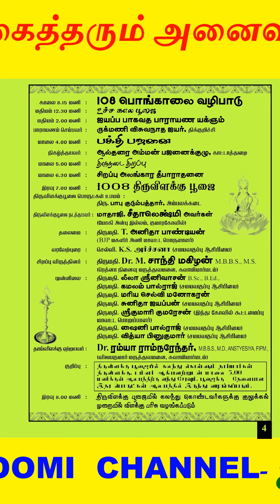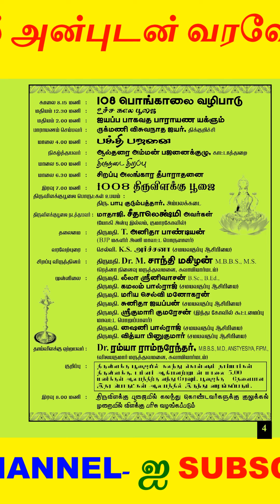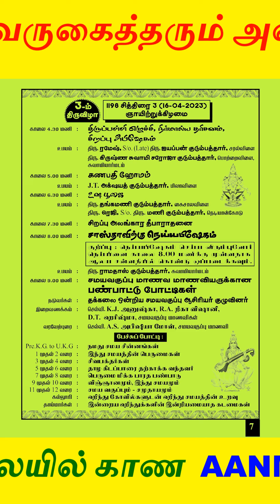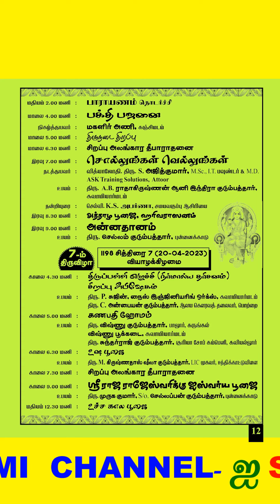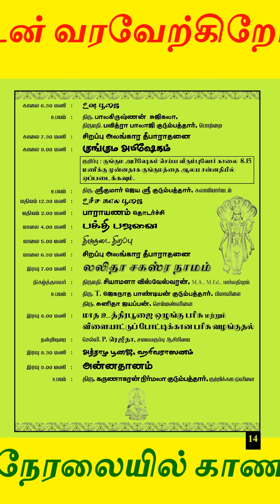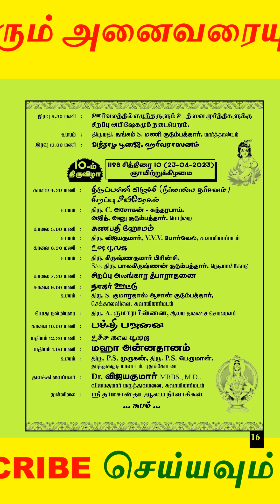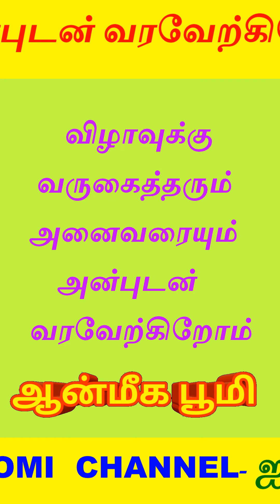கஞ்சிமடம் ஸ்ரீ தர்மசாஸ்தா ஆலய சித்திரை திருவிழா அழைப்பிதழ் 2023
INTRO MUSIC INFO :
CREDITS:

1. Swamy Ayyappan Serial Title Song